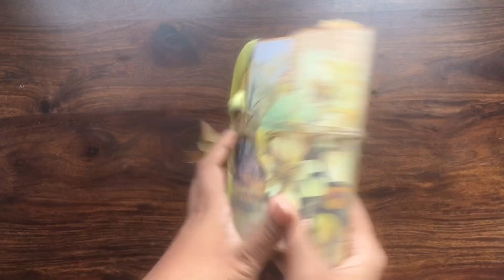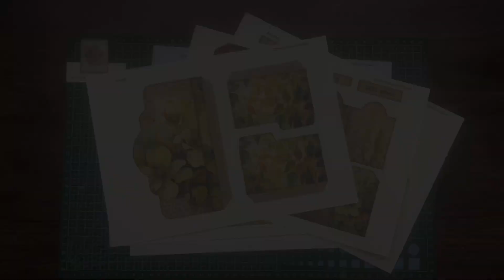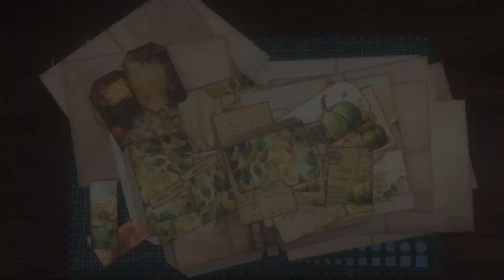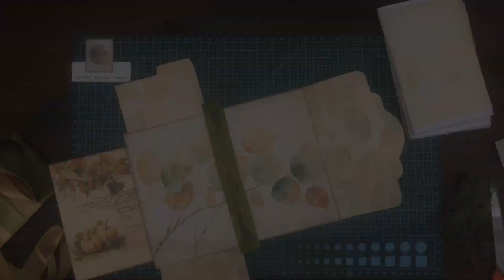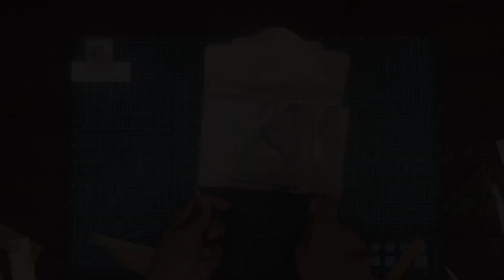Autumn Green journal - Citrus Book Series - Citrus Journal Studio on Etsy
The "Autumn Green Journal" is a fall journal with journal pages to create your signatures. This journal is filled with florals and farmhouse illustrations .

00:00 - Autumn Green Journal
00:49 - pages included
01:23 - final pieces
02:20 - prepping
02:51 - making the signatures
07:07 - assembling
14:42 - adding the signatures
18:17 - adding pockets
20:19 - embellishments
21:15 - final reveal

AUTUMN BUNDLE 2023

Get freebie tags by joining the VIP list

More from the Citrus Book Series

Autumn Journals & Tags